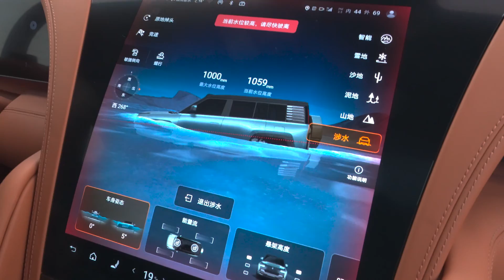This is no amphibious car, but it can swim and climb! Yangwang U8 Testdrive And Reivew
This time we drove the Yangwang U8, a luxury electric SUV from BYD, in water, on road, and off road! Let’s see if this 1100-horsepower 4-motor beasts of a 4x4 really is the most capable and versatile EV ever?

Timecodes:
00:00 BYD Yangwang U8 Testdrive
01:36 How to float?
02:34 How to swim?
03:28 Four motors
03:59 Traction distribution
04:23 Tank turn
04:35 Independent suspension
05:43 four wheel steering?
06:13 Interior
07:30 Conclusion